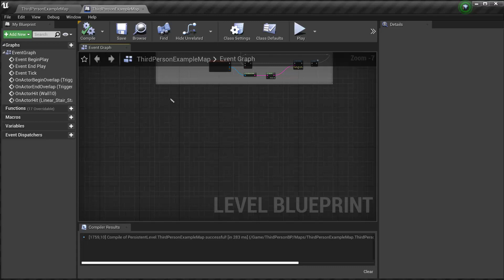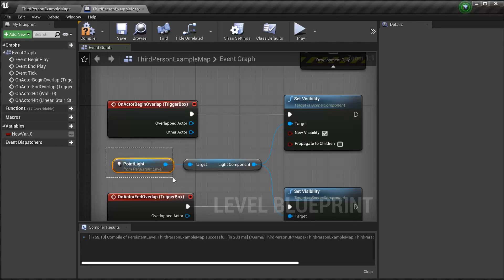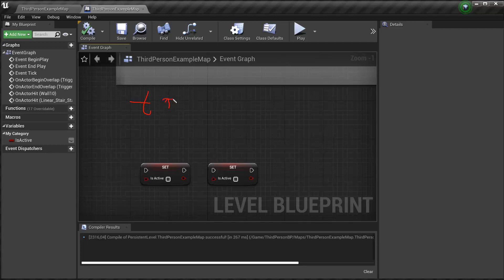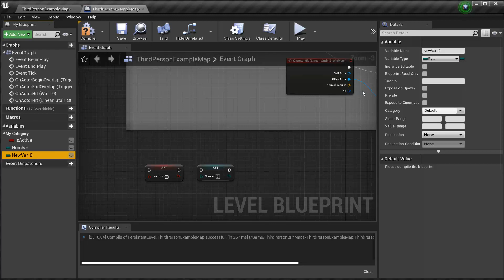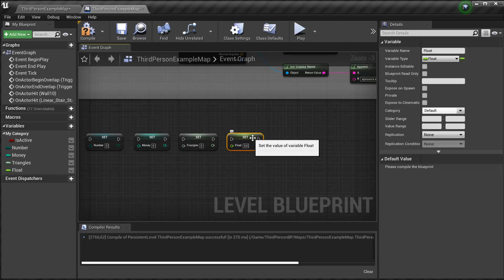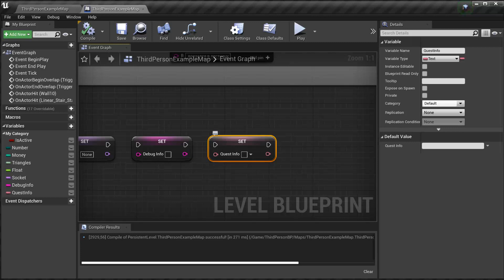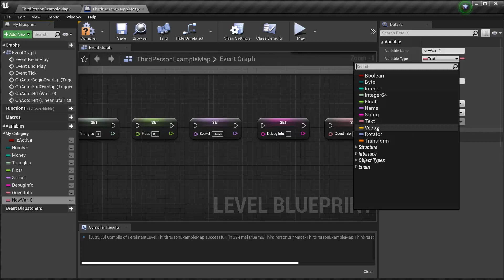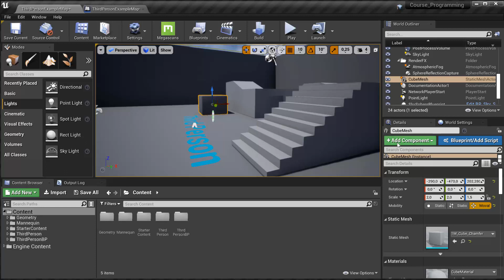#51 Variables and their types